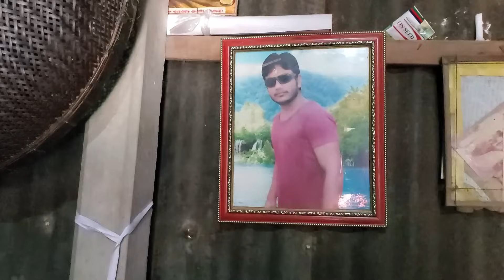আজকে নুপুরদের বাড়িতে গেলাম নুপুরকে টাকা দিতে । Bangladeshi Simple Village Vlog | Village Vloger